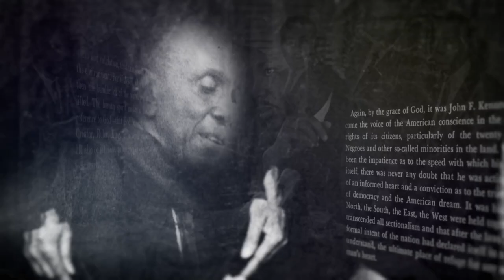Backs Against The Wall: The Howard Thurman Story | Epoch Cinema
Backs Against the Wall: The Howard Thurman Story explores the extraordinary life and legacy of one of the most important religious figures of the 20th century. Thurman was a prolific writer, celebrated preacher and recognized by Martin Luther King, Jr as the “spiritual foundation” for the Civil Rights Movement.